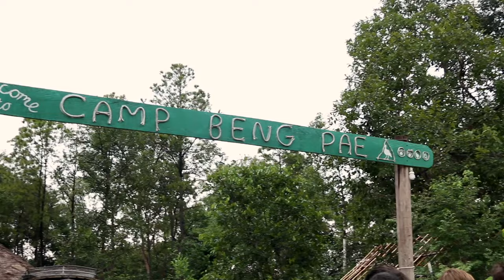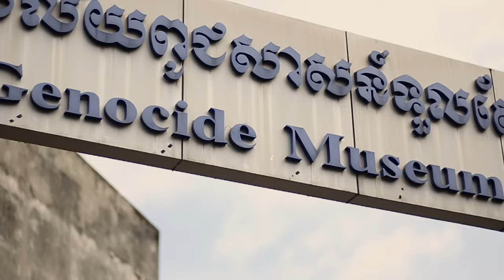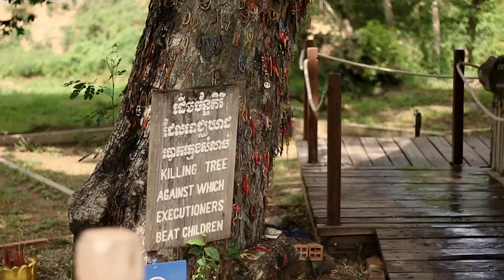Cambodia 2016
This is a short film of my Camps International trip to Cambodia.